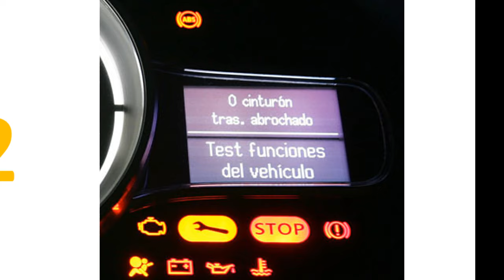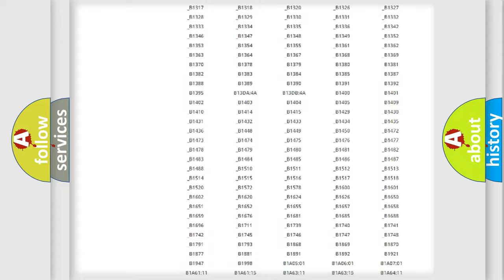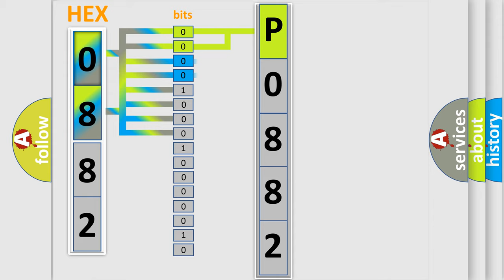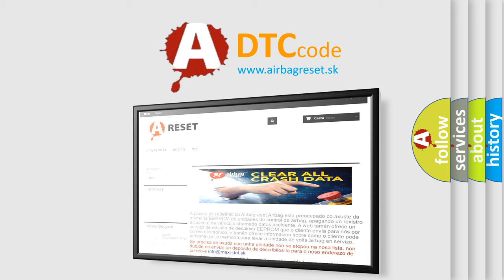DTC Ford P0882 Short Explanation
Contents:
0:21 Basic DTC analysis according to OBD2 protocol standard.
1:48 Insight into programming
2:58 A diagnostically understandable description of the Diagnostic Trouble Code
3:05 Basic error definition

Make:
Ford
Code:
P0882
Definition:
Actuator Relay
Description:
ABS actuator relay or circuit malfunction.
Cause:
• Harness or connector• ABS actuator and electric unit (control unit)